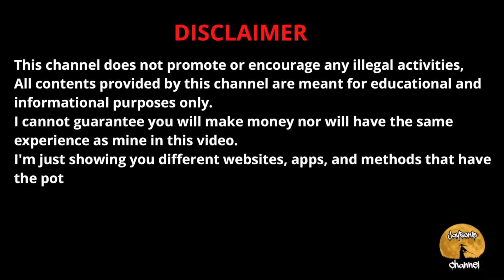HOW TO WIN MEDIUM EMBER MISSION / DRAGONARY / 2 RARE DRAGON (TAGALOG)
In this video i will show how to win in Meduim  Ember Mission just using 2 RARE Dragon and 3 UNCOMMON DRAGON.

✅  Reffaral Codes✅
1Esgf

🖥  iMac
💻 Macbook Air
💡 DJI OSMO Mobile 3
📸 Nikon D7000
✅👨🏼‍💻Canva
✅👨🏼‍💻Phonto
✅👨🏼‍💻SuperimposeX
🎬👨🏼‍💻FinalCut PRO X
⚙️👨🏼‍💻 iMovie
⚙️👨🏼‍💻Shotcut
📡👨🏼‍💻OBS Studio
📡👨🏼‍💻Wirecast
🎵 Loopback
🎵 Audio Hijack
🎵 Farrago